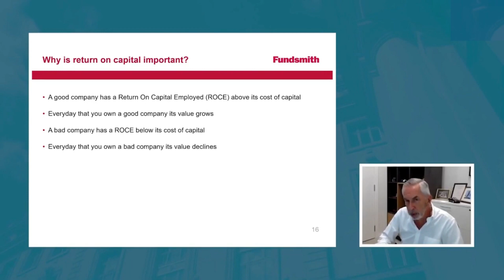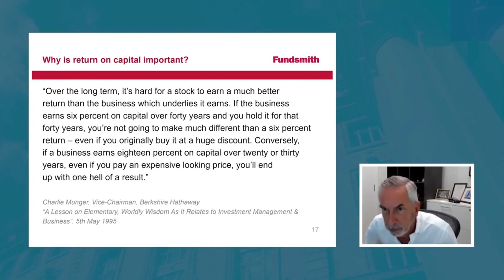Terry Smith: Return on Capital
Terry smith quotes Charle Munger:
"Over the long term, it’s hard for a stock to earn a much better return than the business which underlies it earns. If the business earns six percent on capital over forty years and you hold it for that forty years, you’re not going to make much different than a six percent return – even if you originally buy it at a huge discount.

Conversely, if a business earns 18 percent on capital over 20 or 30 years, even if you pay an expensive looking price, you’ll end up with a fine result.”

Then talks more about return on capital